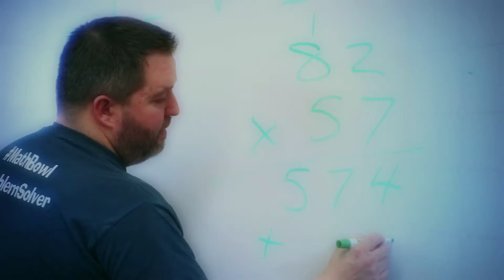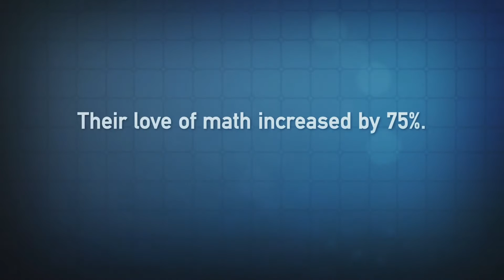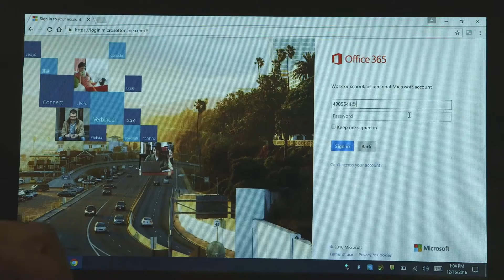TiViTz Teacher Study Outcome